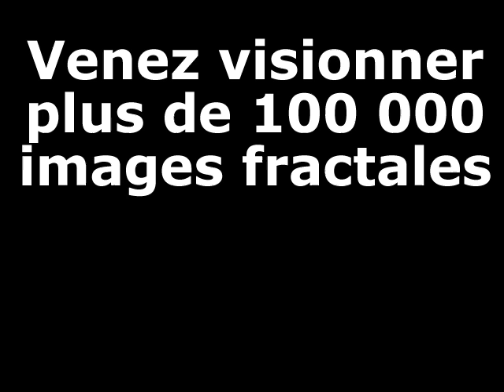Zoom dans l'ensemble de Mandelbrot